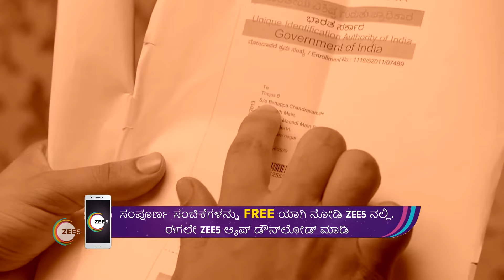Best Of Zee Kannada - Kannada TV Show - Catch Up Highlights Of The Day - Aug 29 2022 - Zee Kannada